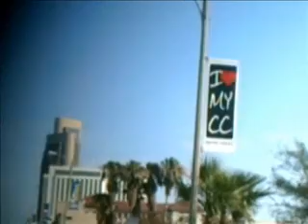alright skateteam preview 3